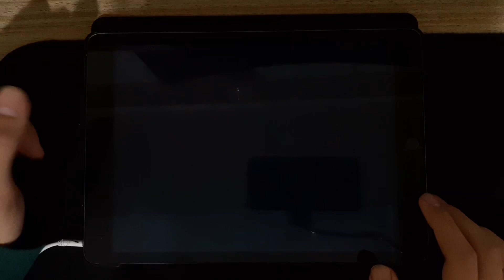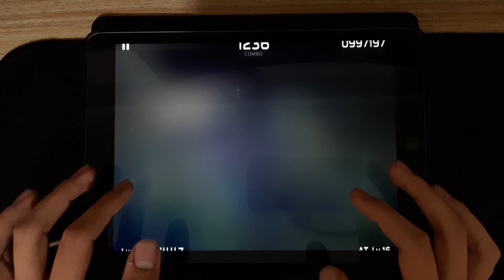Lyrith FC!! - Phigros gameplay w/ handcam difficulty: 16 V rank